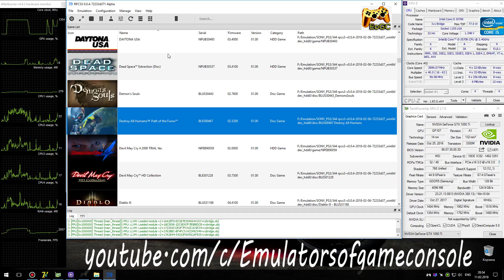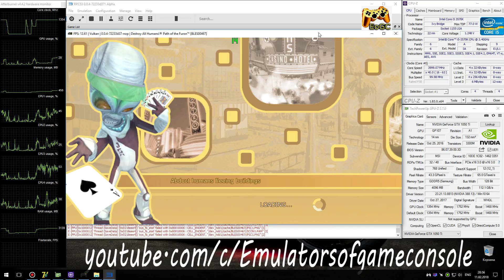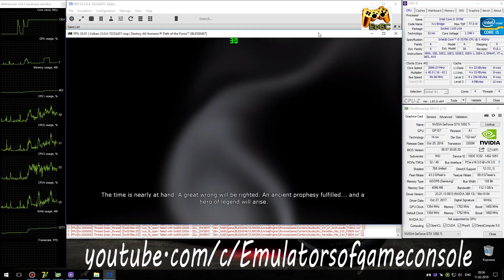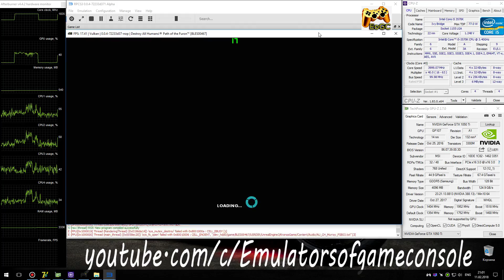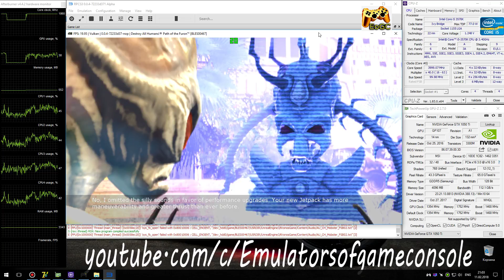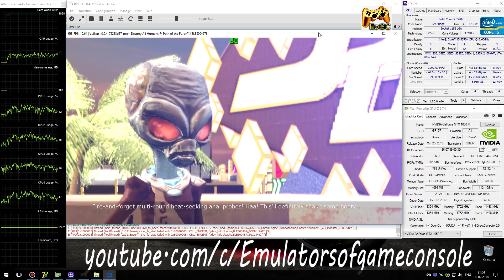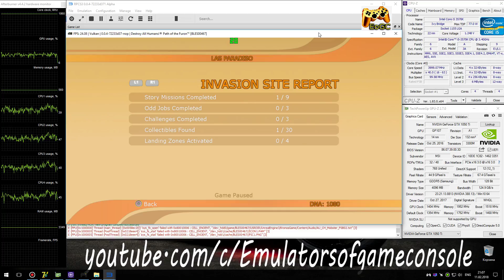RPCS3 0.0.4 PS3 Emulator - Destroy All Humans! Path of the Furon (Ingame) LLVM Vulkan #1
My Spec:
Destroy All Humans! Path of the Furon (PS3)
Status: Playable / Ingame (Progress)
Realtime Footage
В целом неплохо, но очень сильно фризит во время кэширования.
Ждем обновлений :)